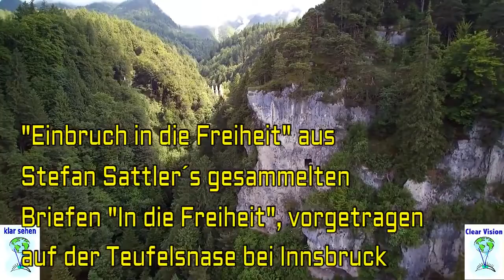PSA 7m38s - Stefan Sattler - Einbruch In Die Freiheit - FJva129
The full show is on the
Published: Jun 28, 2017, ID: FJva129
Category: Education, Duration 7:38

More PEGMedia Shows For Public Access TV Stations From - Film For Justice